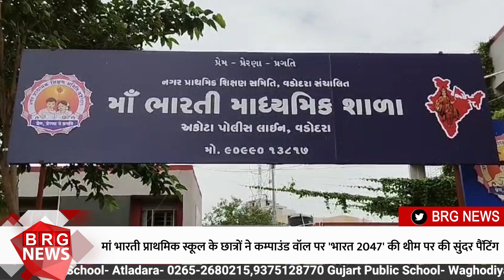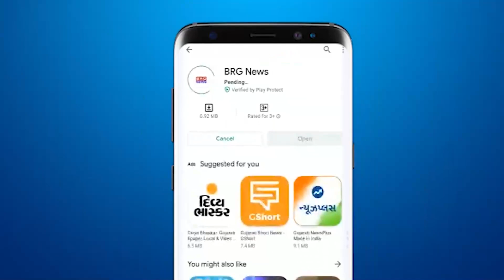मां भारती प्राथमिक स्कूल के छात्रों ने कम्पाउंड वॉल पर 'भारत 2047' की थीम पर की सुंदर पैंटिंग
Students of Maa Bharati Primary School did beautiful painting on the theme of 'Bharat 2047' on the compound wall

BRG NEWS  App: